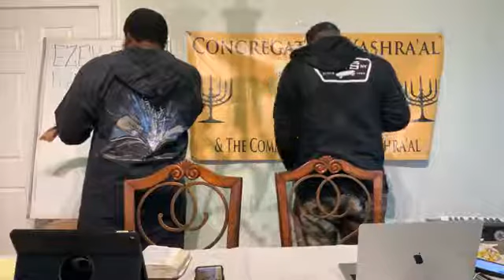Ezekiel 39: The End of Days